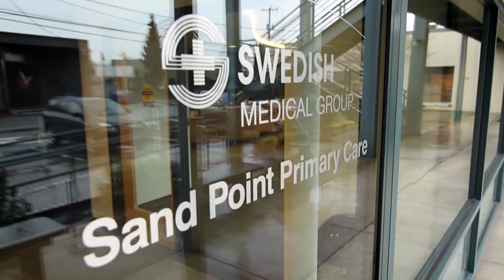Donna Richman, M.D.